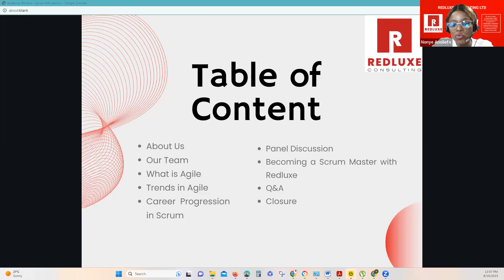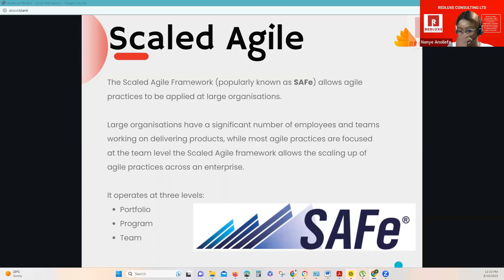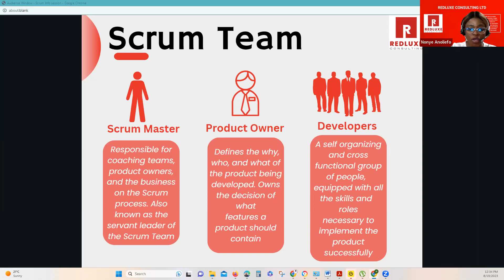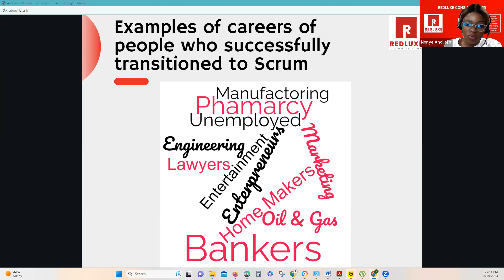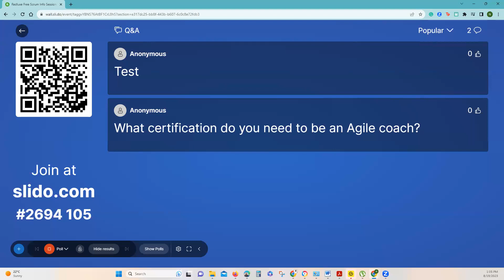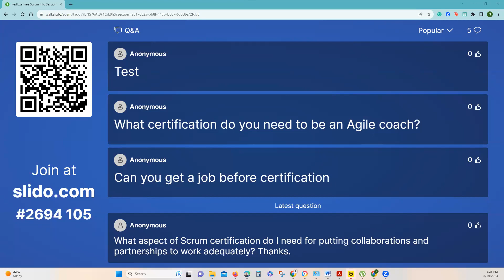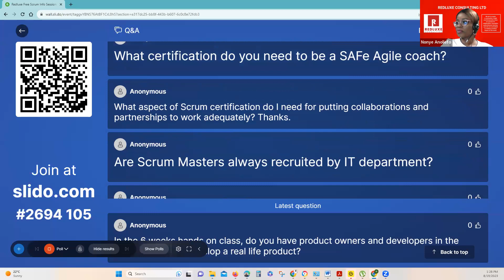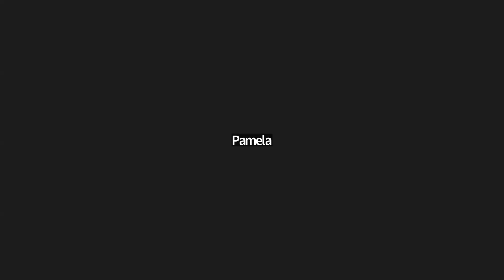Free Scrum Master Information Session by Redluxe on August 19 , 2023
Coach Pamela is a seasoned Agilist and Lead Trainer at Redluxe Consulting with over 15 years of experience in Technology.

If you are new to Scrum or have never heard about Agile methodologies before, this information session is intended to provide a simplified understanding of Scrum and the career growth potential for professionals in this field.

0:00 Intro
8:00 What is Agile Project Management?
13:27 Why the demand for Agile and Scrum is growing?
18:47 What is Scrum?
33:00 Career growth for Scrum Masters
38:50 Benefits of becoming a Scrum Master
45:20 How to join our our Scrum Master training program
53:30 Student Q&A panel starts
1:01:10 Former students and mentees testimonial
1:24:30 Student Q&A panel ends

If you are struggling with confidence to ace that interview and land the job or you are struggling with doing your job or you need a mentor/coach to guide you through this journey, Coach Pam can help you.Want practical Scrum Master training or need coaching?

Ready to get started sign up for our Scrum Master PowerUp training.